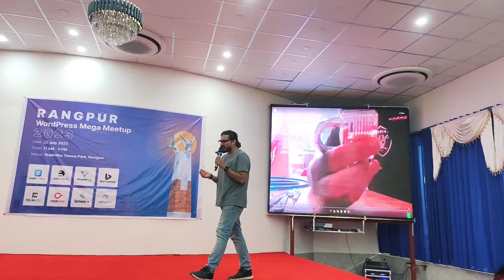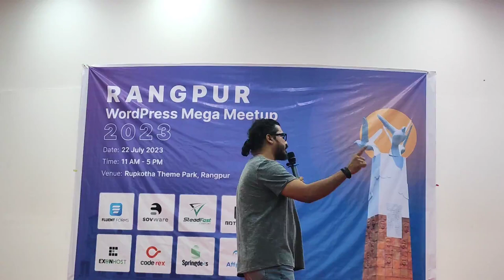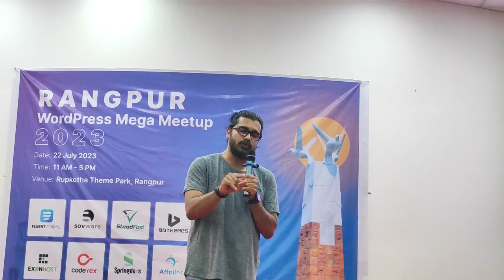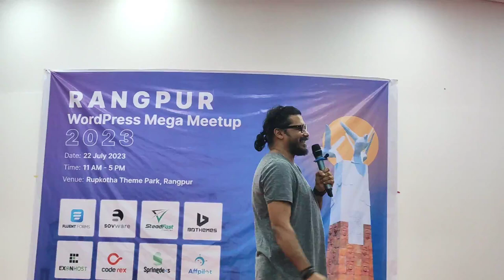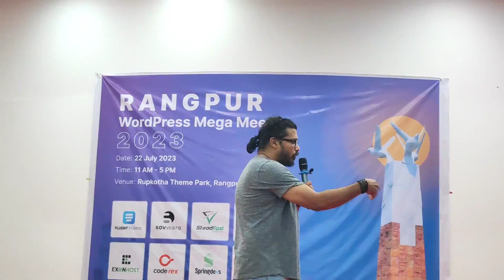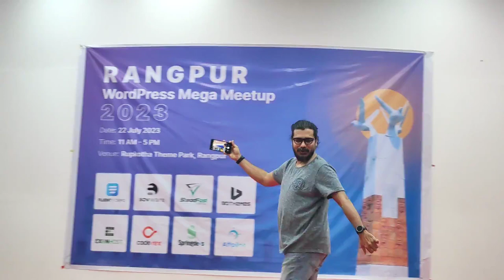How to Protect Your WordPress Website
The insightful and empowering session with the WordPress security expert, Hasin Hyder, at the Rangpur WordPress Mega Meetup. In this exclusive talk, Hasin will dive deep into the world of WordPress security and share invaluable tips and techniques to protect your website from potential threats and cyber-attacks.

🔐 Learn essential security measures to fortify your WordPress site against hackers and malware.

🛡️ Discover best practices for securing your plugins, themes, and overall site architecture.

🚀 Explore actionable steps to keep your website up-to-date and shielded from vulnerabilities.

🔍 Gain valuable insights into identifying and mitigating common security risks.

💡 Enhance your knowledge on website backups and disaster recovery plans.